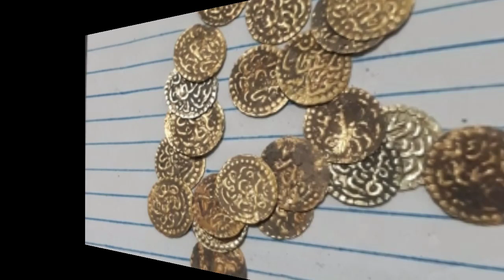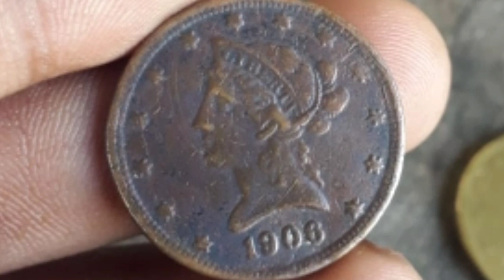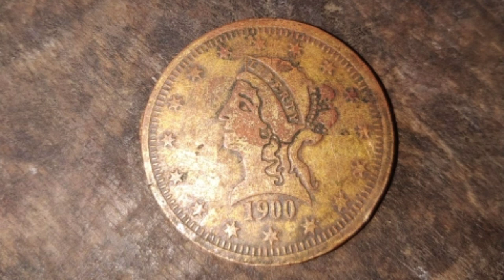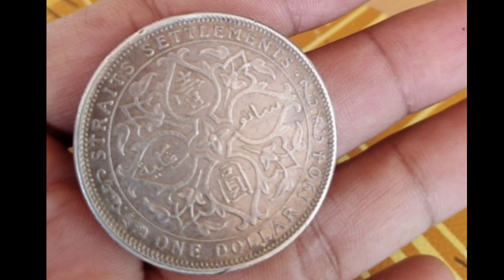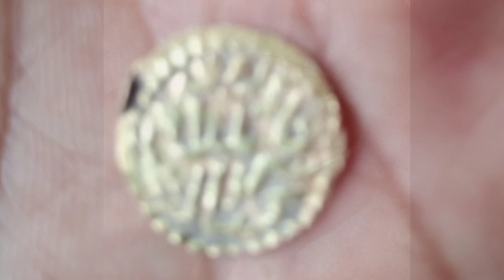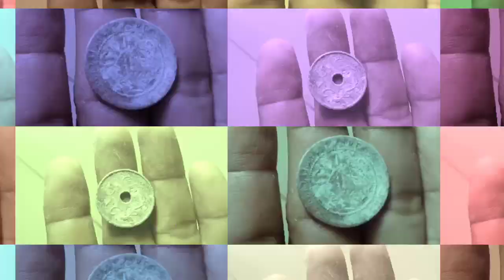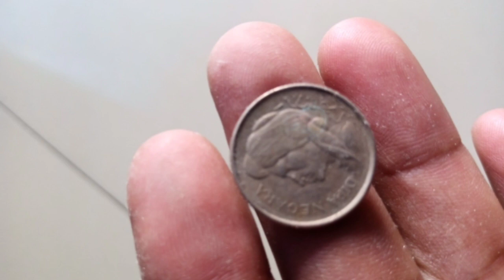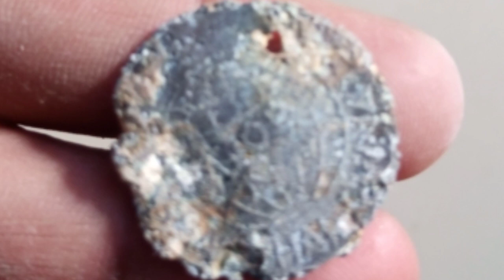Berbagai Temuan MDS dan Rekan Rekan - Metal Detector Sumut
kumpulan benda2 temuan MDS dan rekan2 selama hunting di berbagai lokasi